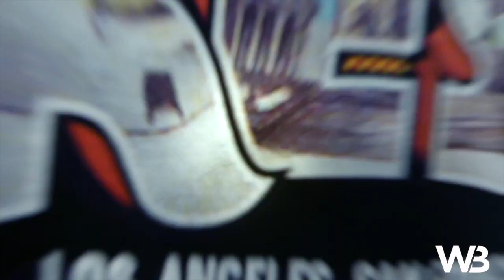FITNESS MOTIVATION | WORKBODY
Insta de la fitgirl: assgllmn

● NOUS SUIVRE ●

* - Facebook | anthony priolo | Vladimir Geoffroy
*  - Snapchat | workbodyy / anthox94190 | vladsk894

| WORKBODY